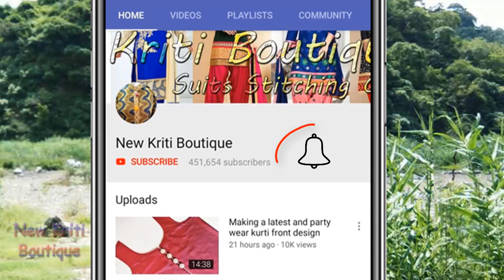जाने बॉक्स प्लेट प्लाजो पैंट की सिलाई || DIY Box pleat pant palazzo cutting and stitching part -2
Hi Friends,
दोस्तों इस वीडियो में आप जानेंगे बॉक्स प्लेट प्लाजो पैंट की सिलाई || DIY Box pleat pant palazzo cutting and stitching step by step.